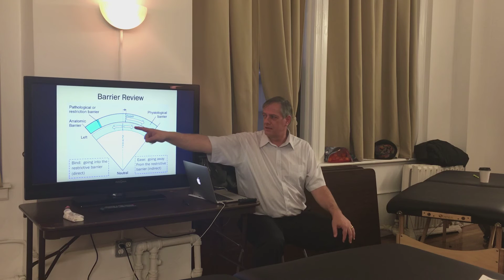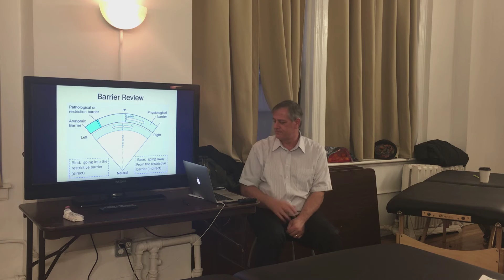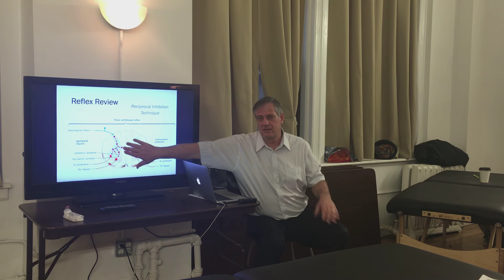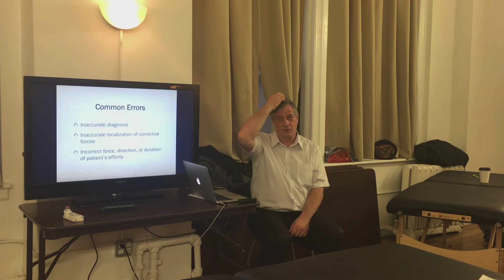01 Muscle Energy: Theory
Intro to Muscle Energy